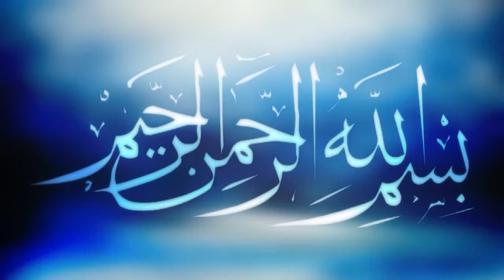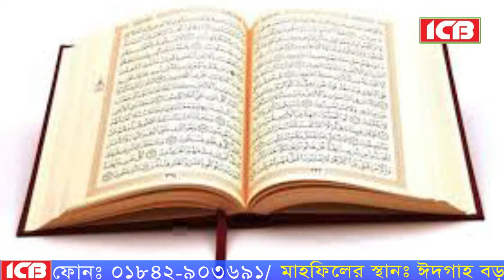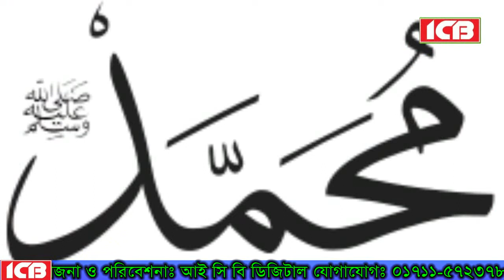Bangla Waz | Noisha Ibadat | Mawlana Osman Goni | মাওলানা ওসমান গনি | ICB Digital